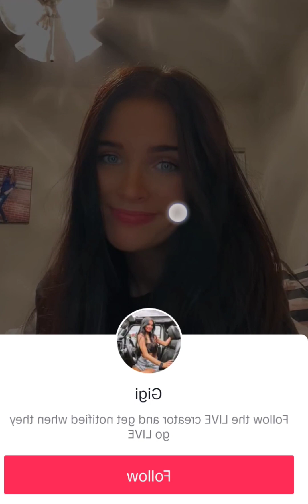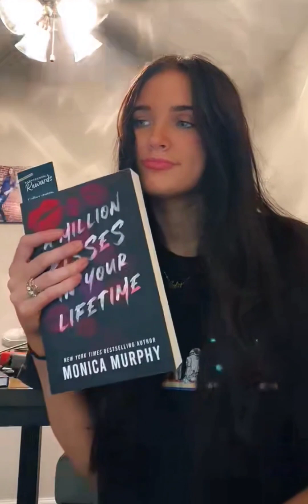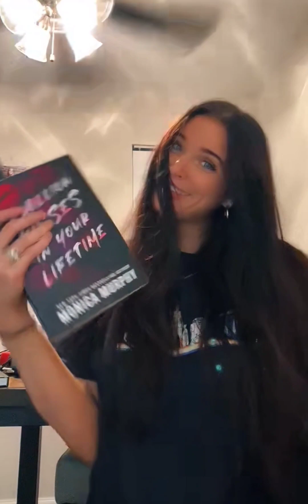Pretty Babes Live 🧡701